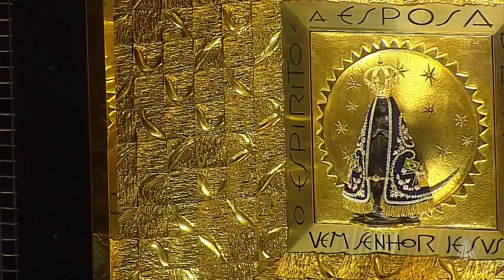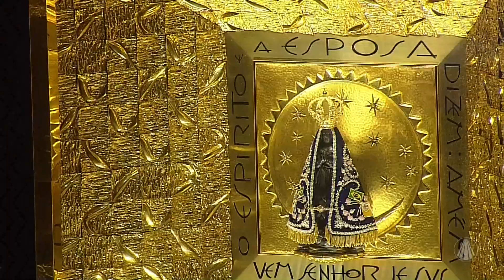Eliana Ribeiro canta no Sábado No Santuário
Confira a participação musical da cantora Eliana Ribeiro no Sábado No Santuário!

TV APARECIDA
É bom estar onde a Mãe está!